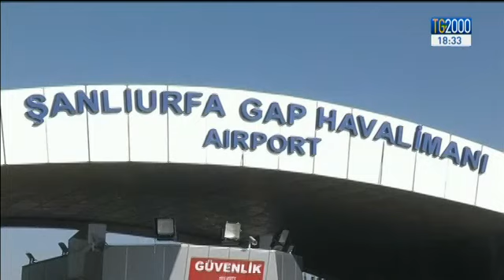Kobane, il funerale di Aylan, sepolto insieme alla mamma e al fratellino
Sono tornati in Siria, a Kobane città martoriata dalla guerra, i corpi di Aylan, del suo fratellino e della loro mamma.
Servizio di Silvio Vitelli